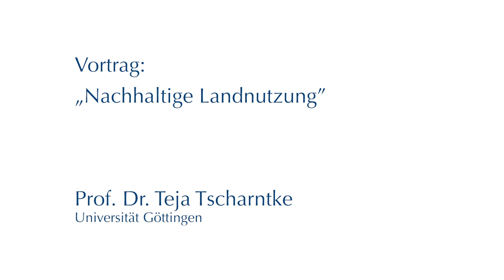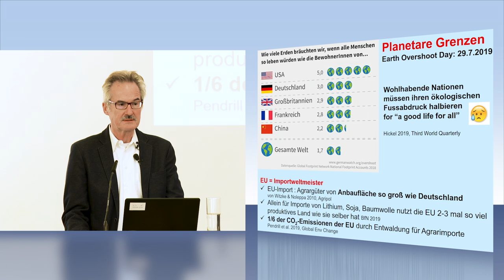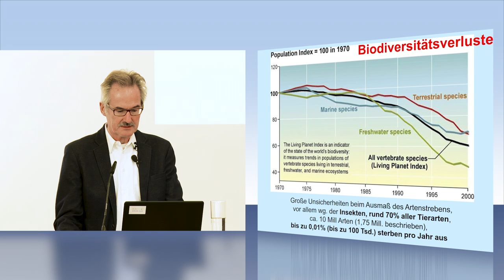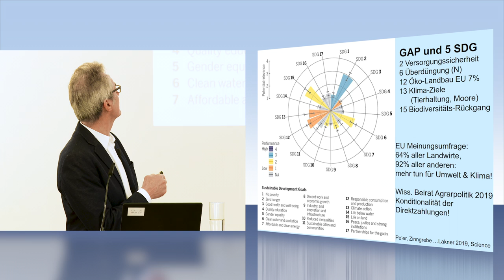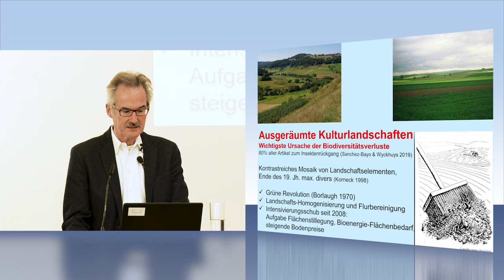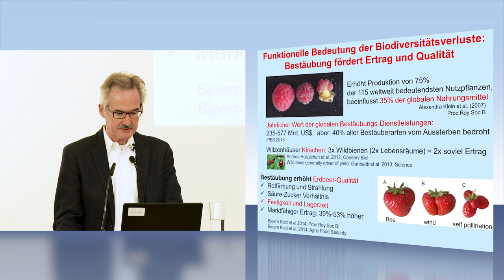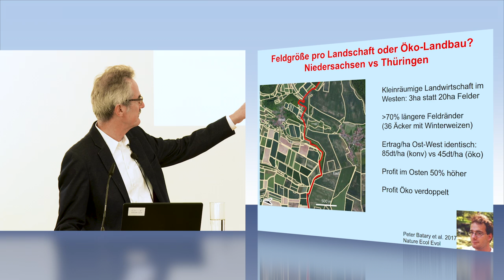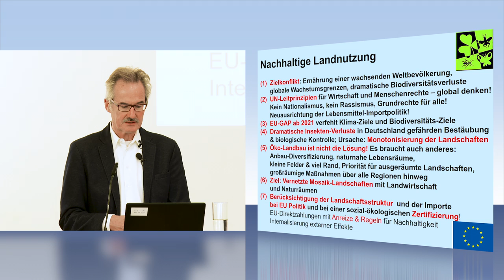Teja Tscharntke - Nachhaltige Landnutzung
Der Göttinger Agrarökologe Prof. Dr. Teja Tscharntke widmet sich in seinem Einführungsvortrag bei der Konferenz "Nachhaltige Landnutzung - Sustainable Land Use" dem vielseitigen Themenfeld der Nachhaltigen Landnutzung. Er zeigt anhand von aktuellen Forschungsergebnissen auf, inwiefern Weltbevölkerungswachstum, die erhöhte Nachfrage nach Lebensmitteln, globale Wachstumstendenzen und Biodiversität zusammengedacht werden müssen. Auf politische Zielsetzungen und -verfehlungen weist Teja Tscharntke ebenfalls hin.

Am 15.–16. November 2019 fand in Göttingen die Konferenz „Nachhaltige Landnutzung - Sustainable Land Use“ statt. Rund 300 Teilnehmer_innen diskutierten über nachhaltige Land- und Bodennutzung, Biodiversität und soziale Aspekte von Landnutzung.

Die Konferenzreihe „Wissenschaft für Frieden und Nachhaltigkeit“ wird von der Georg-August-Universität Göttingen in Kooperation der Vereinigung Deutscher Wissenschaftler e.V. und der Stiftung Adam von Trott, Imshausen e.V. organisiert. Die interdisziplinäre Konferenzreihe setzt jährlich einen thematischen Schwerpunkt im Themenfeld Frieden und/oder Nachhaltigkeit und hat den Anspruch Wissenschaft, Politik und Öffentlichkeit in einen gemeinsamen Dialog zu bringen.